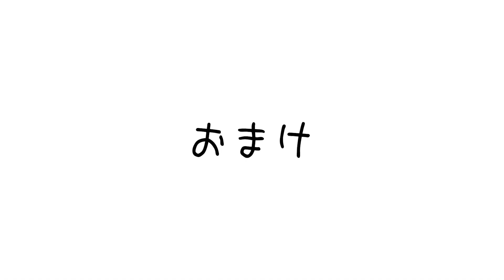【原神 初心者】冒険ランク23への旅で出会ったイケメン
どうもサンゴウです。

ちなみに最初の〈今日のお供紹介〉は
動画撮影中に私が飲んでいるものを紹介しています。

おすすめの飲み物(できればカフェラテかミルクティ)があれば是非
教えてくださいなさいな。